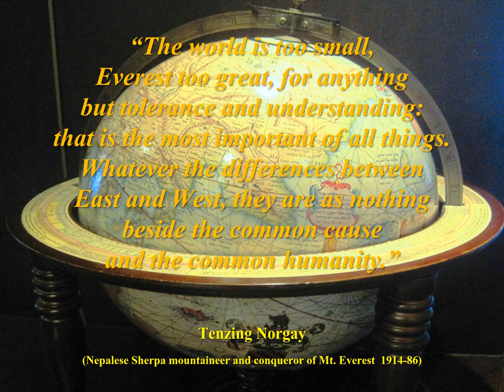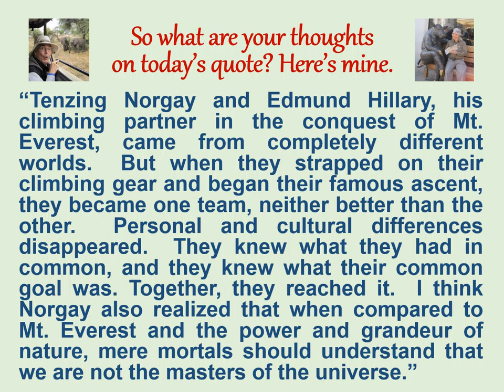Thoughtful Traveling - May 9 - Tenzing Norgay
Tenzing Norgay, the Nepali Sherpa mountain climber and guide who with Sir Edmund Hillary made the first ascent of Mt. Everest.  He lived from 1914 to 1986.
“The world is too small, Everest too great, for anything but tolerance and understanding: that is the most important of all things. Whatever the differences between East and West, they are as nothing beside the common cause and the common humanity.”
“Tenzing Norgay and Edmund Hillary, his climbing partner in the conquest of Mt. Everest, came from completely different worlds.  But when they strapped on their climbing gear and began their famous ascent, they became one team, neither better than the other.  Personal and cultural differences disappeared.  They knew what they had in common, and they knew what their common goal was. Together, they reached it.  I think Norgay also realized that when compared to Mt. Everest and the power and grandeur of nature, mere mortals should understand that we are not the masters of the universe.”